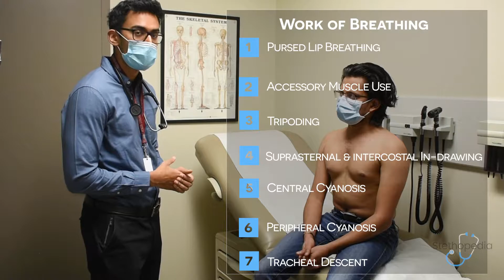Respiratory OSCE Exam | Stethopedia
This video demonstrates how to perform a respiratory exam on OSCEs including vitals, work of breathing, rhythm of breathing, chest wall abnormalities, scars, palpation, percussion, auscultation, as well as various special tests for consolidation and chest expansion.